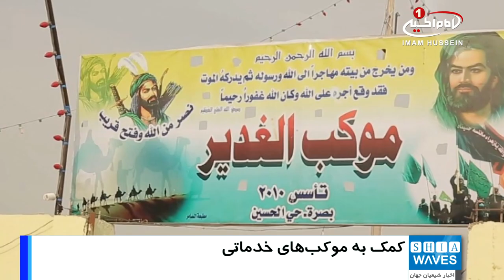توزیع مواد غذایی در بین موکب های حسینی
موسسه «ام ابیها سلام الله علیها»، به توزیع مواد غذایی در بین مواکب خدمت رسان به زائران اربعین حسینی،  اقدام کرد.

مؤسسه فرهنگی ـ خیریه ام ابیها سلام الله علیها، از مراکز مرتبط با مرجعیت در شهر مقدس کربلا، در عمل به رهنمودهای مرجع عالی قدر آیت الله العظمی شیرازی (مدظله) مبنی بر تعظیم شعائر حسینی، مقادیر فراوان مواد غذایی و آب آشامیدنی را تهیه، و  در بین موکب های خدمت رسان به زائران اربعین حسینی توزیع کرد.

به گزارش پایگاه اطلاع رسانی دفتر معظم له، این کمک ها در میان موکب های مستقر در مسیر پیاده روی نجف اشرف به کربلای معلی توزیع شد.

گفتنی است، این تنها، بخشی از کمک ها و مساعدت های مراکز مرتبط با مرجعیت شیعه می باشد که در اختیار موکب های مسیرهای مختلف منتهی به کربلای معلی و موکب های داخل این شهر مقدس کربلا، قرار داده شده.

شنبه - ۲۸ مهر ۱۳۹۷
السبت - ١٠ صفر ١٤٤٠